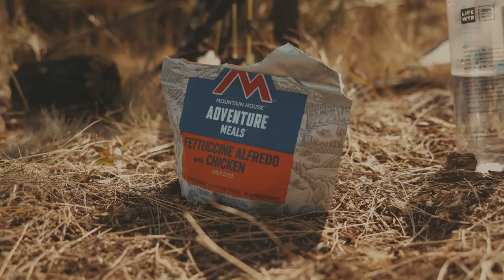Public Land Archery Elk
Chasing bull elk in Montana with a bow is one of the hardest and most rewarding things you can do in the woods. Although a tag wasn't punched this hunt was a success. I got to spend hours listening to bulls and being among them every day. Chasing them across beautiful county and spending that time with good friends. What could be more fulfilling.